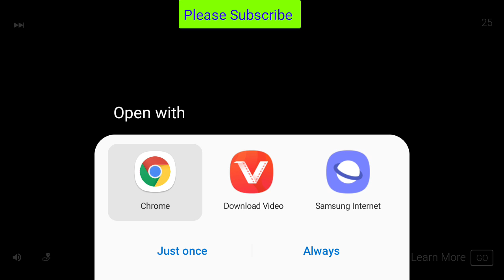First time in world bus simulator, a long distance